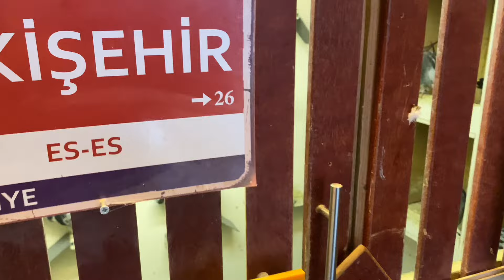Kaplan yavru ilk kez çatıda! Detaylı temizlik için pratik çözüm!!